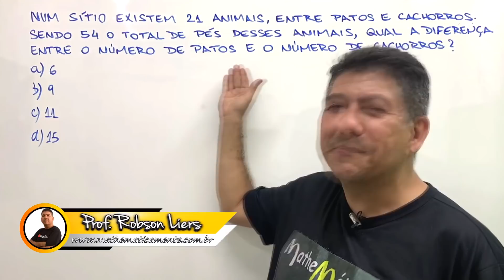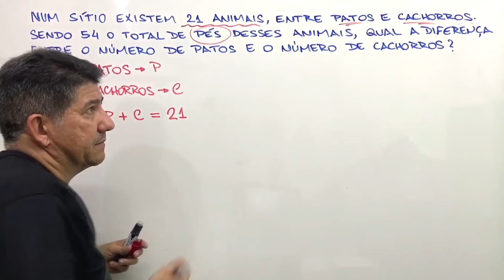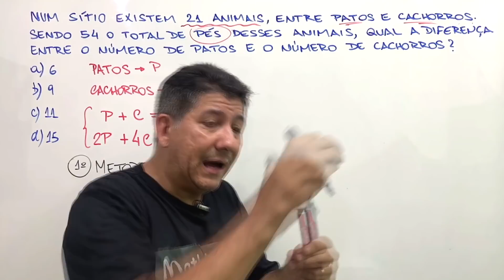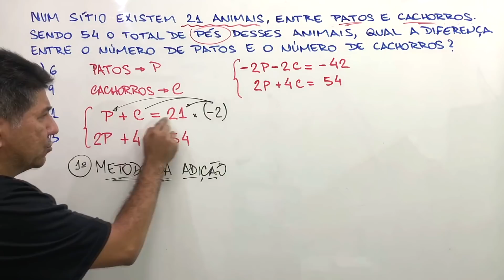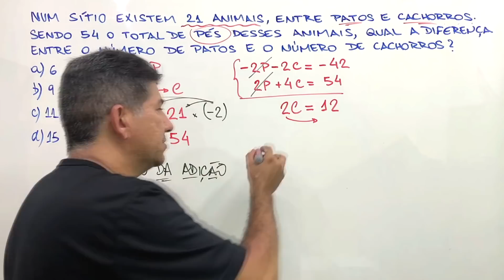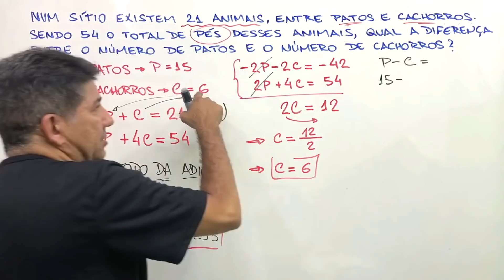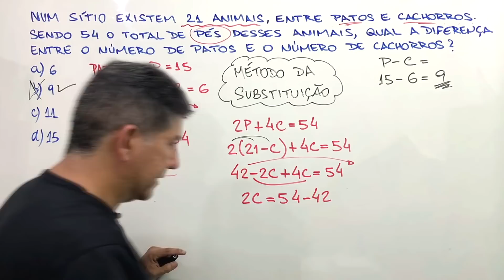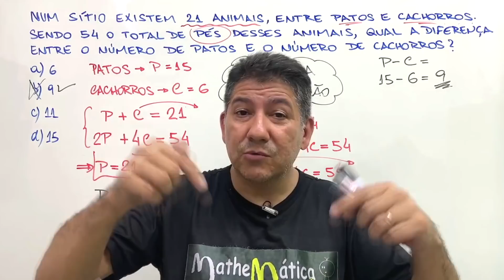PROBLEMA COM SISTEMA DE EQUAÇÕES | Substituição e Adição | Prof Robson Liers | 2 Métodos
👉 Cadastre-se para entrar no Grupo VIP no Telegram